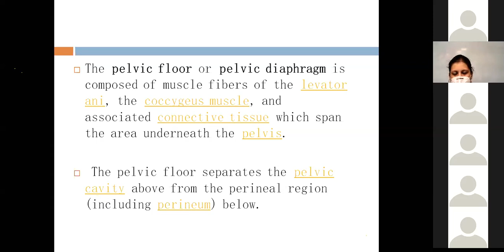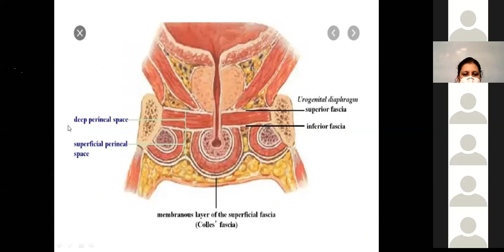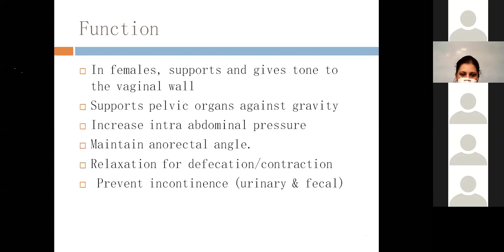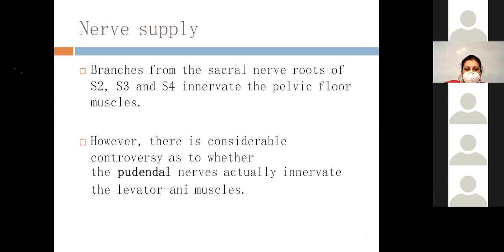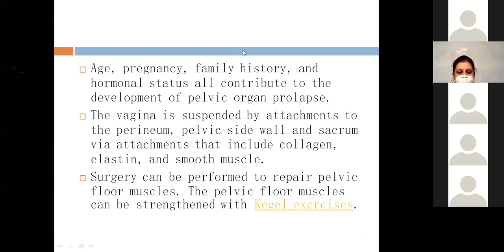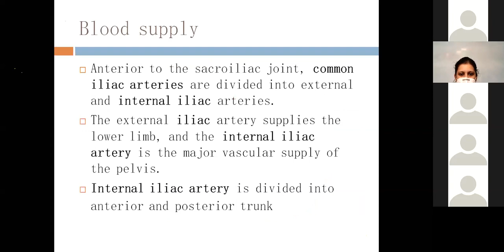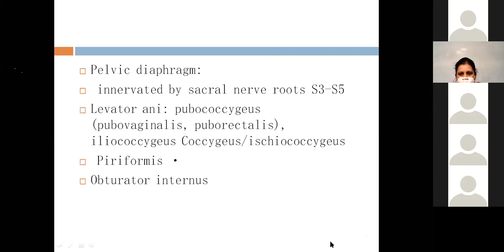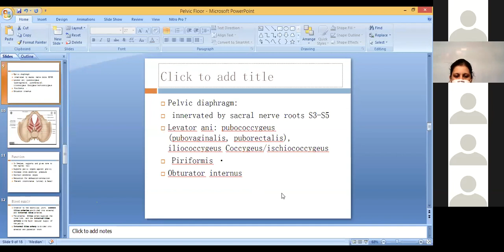What is Pelvic Floor? | Anatomy Lecture | Second Year MBBS | Ample Medical Lecture